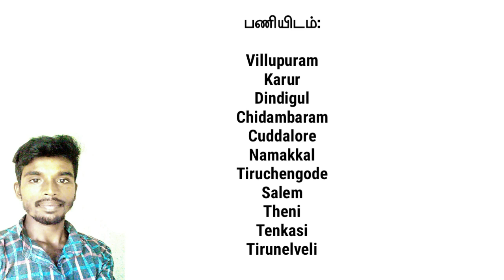Dindigul district job | Theni district job | Tamilnadu Private company job | Siva job information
It's a private company
The details of the vacant job at this company and methods of applying for Address and Contact numbers are clearly stated in the video

Here is the placement information I am going to tell
you through this video

Vacancy
நிறுவனம்:
Unicorn Groups
விண்ணப்பிக்க வேண்டிய மாவட்டங்கள்:-

தேனி, திண்டுக்கல், தாராபுரம், ஒட்டன்சத்திரம் மற்றும் அதனை சுற்றியுள்ள பகுதியை சேர்ந்தவர்கள் மட்டும் இப்பணிக்கு தகுதியுடையவர்கள் ஆவர்.

You can find the details of this job and the eligibility and method of applying...

Profile of willing and deserving people
  As will be said in the video
 To be sent.

 For all your doubts about more tasks

மேலும் பல நிறுவனங்களில் வேலை( More company jobs)

8th,10th,+2
படித்தவர்களுக்கான வேலைகள்

ITI,Diploma, Any Degree படித்தவர்களுக்கான வேலைகள்

ஈரோடு மாவட்ட புதிய வேலைகள் வாய்ப்பு

மதுரை மாவட்ட புதிய
வேலை வாய்ப்பு

கோயம்புத்தூர் , திருப்பூர்
 மாவட்ட புதிய வேலைவாய்ப்பு:-

கன்னியாகுமரி மாவட்ட புதிய வேலை வாய்ப்பு:-

மற்ற அனைத்து மாவட்டங்களிலும் உள்ள புதிய வேலை வாய்ப்புகளை பார்க்க